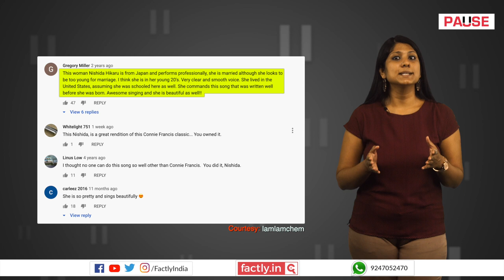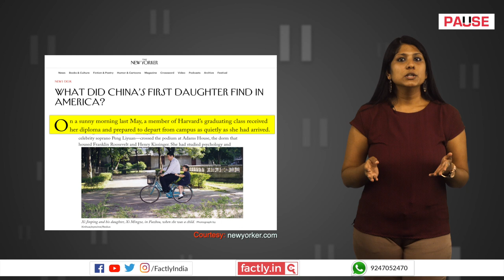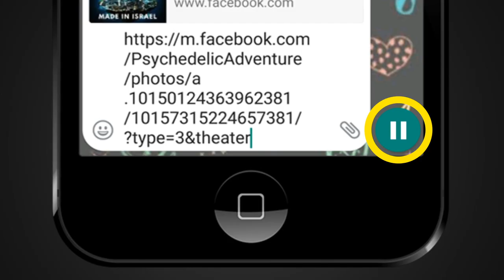FACT CHECK: Does Video Show China Prez. Xi Jinping's Daughter Singing?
A social media post claims that an accompanying link to a video shows Chinese President Xi Jinping's daughter, who graduated from Harvard University under a different name, performing a song. We check the veracity of the claim in this video.